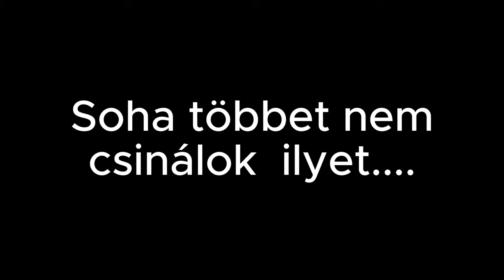FORDÍTOTT ÍRÁNYITÁSSAL KELLET JÁTSZANOM... / Brawl Stars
★ KÖVESS ENGEM ★
                                          ITT:                                                                                       ]